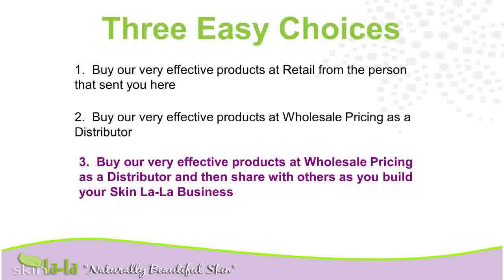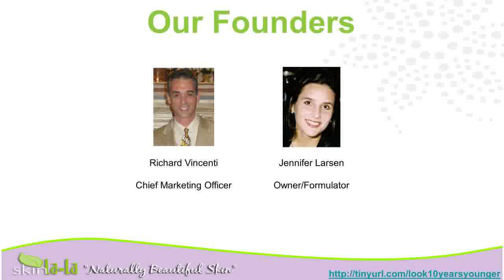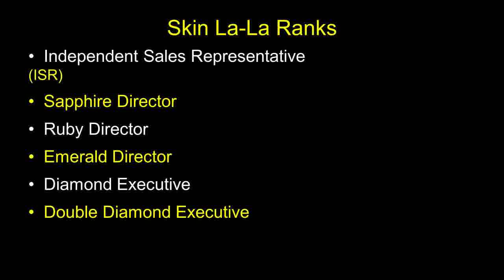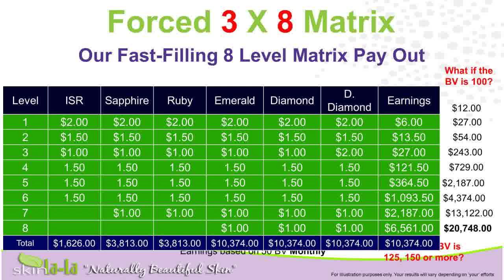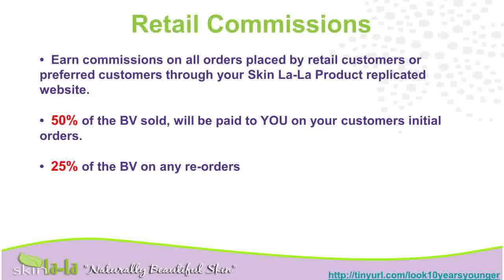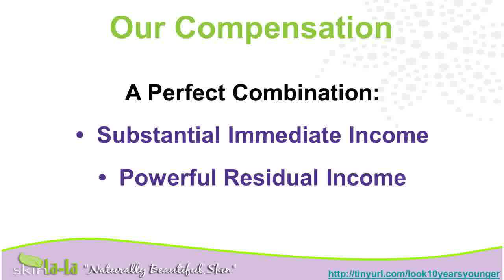Wrinkles CreamLook YoungerEye Wrinkles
remover wrinkle tips{ skin cream wrinkle creams skincare
eye cream care treatment cream products creams{ aging cream wrinkle cream care reviews skin skincare bleaching cream skin under eye wrinkle cream